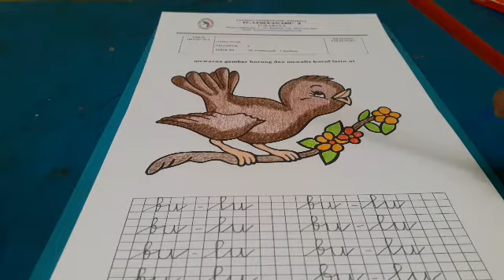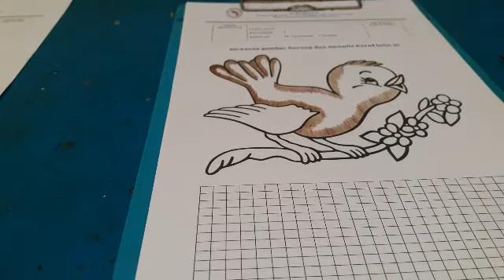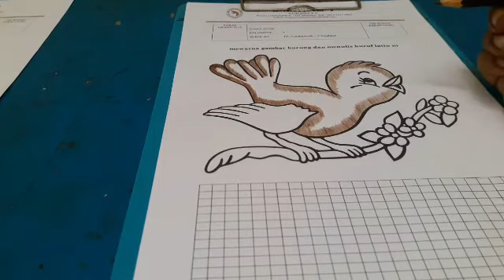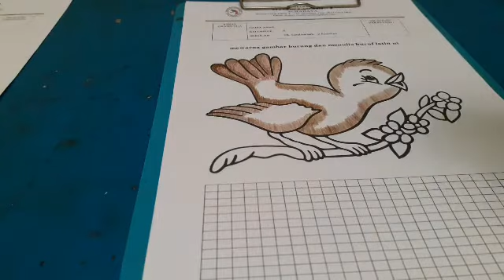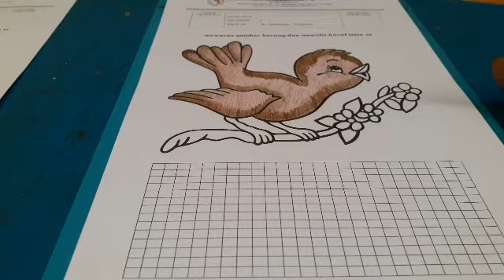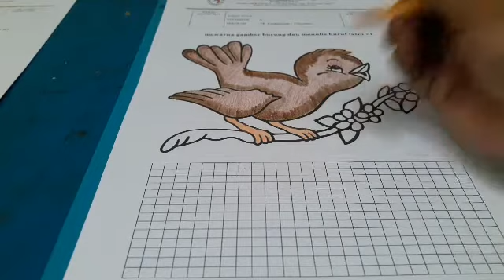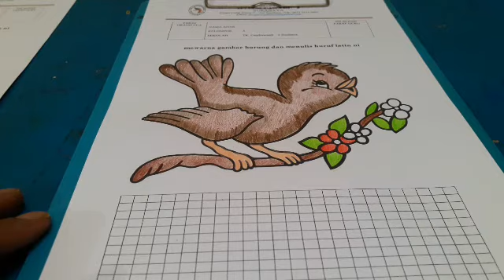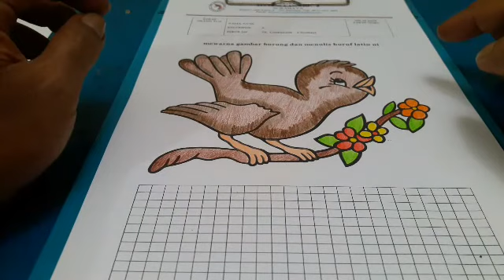Berlatih mewarna gambar dengan pensil warna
berlatih mewarna gambar dengan pensil warna - menggunakan gradasi warna / warna gelap terang untuk anak TK